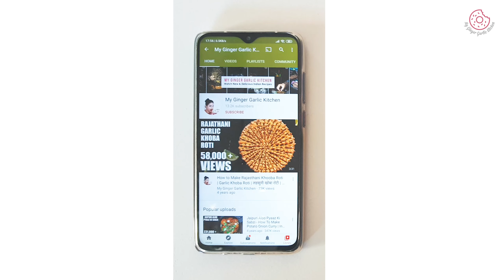Creamy Avocado Chutney - How to Make Healthy & Delicious Avocado Spread - Vegan Dip - Condiment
Avocado Chutney is a vibrant, creamy, and delicious Indian condiment or dip that combines the buttery richness of avocados with the freshness of cilantro, the pungency of garlic, and some spices. Serve it as a side, dip, or even a spread.

This easy-to-make, delicious avocado chutney recipe is a very simple and creamy side dish that can add a touch of deliciousness to any snack, starter, or meal.

Prep Time: 1 minutes
Cook Time: 2 minutes
Servings: 6 people

Ingredients for Avocado Chutney:
2 ripe avocados
A handful of cilantro
3 garlic cloves
1-inch piece of ginger
1-2 green chilies, chopped
1 teaspoon cumin seeds
Salt to taste
2-3 ice cubes
For garnishing (optional):
Cherry tomato halves
Almond flakes